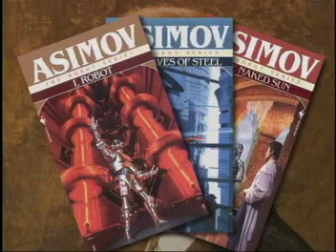Basic Robots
This is a NASA produced short film (2:25 min)on robotics.  It is good for the Galaxy Explorers Basic Robotics Mission Plan